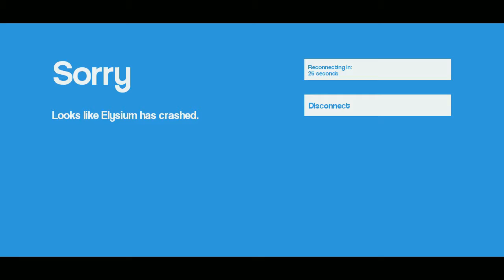HurricRain's Entertainment Presents: iNFILTRATION 8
hearing the chatter